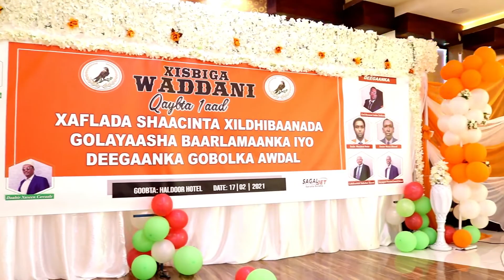Xisbiga Waddani Oo Shaaciyey Xildhibaanada Uu Matali Doona Golaha Wakiilada Iyo Deegaanka G.Awdal